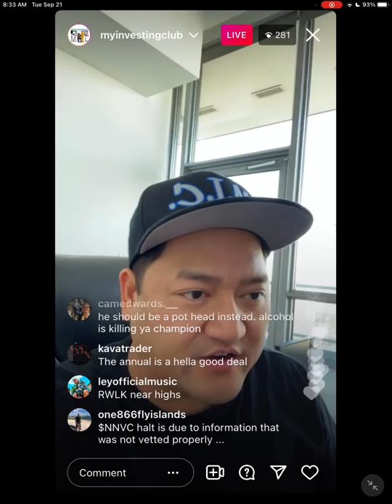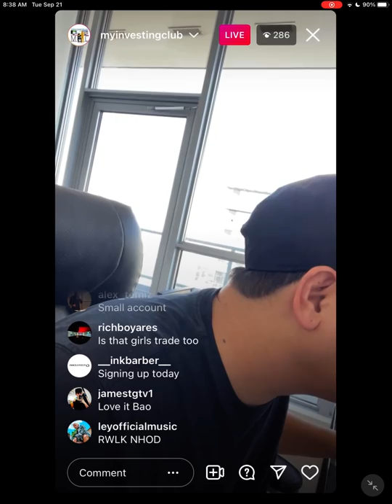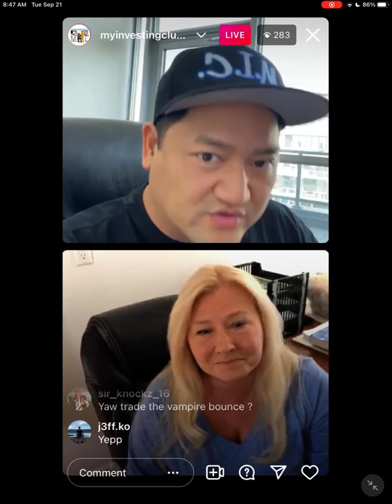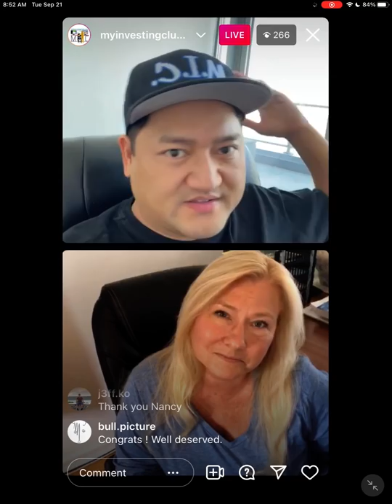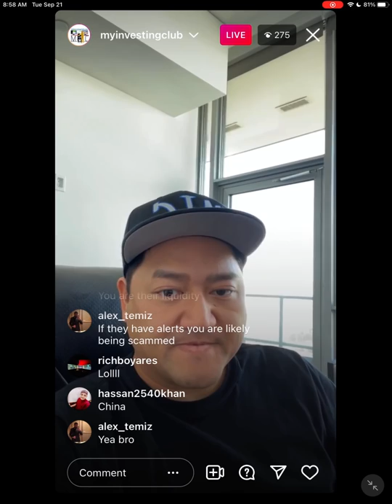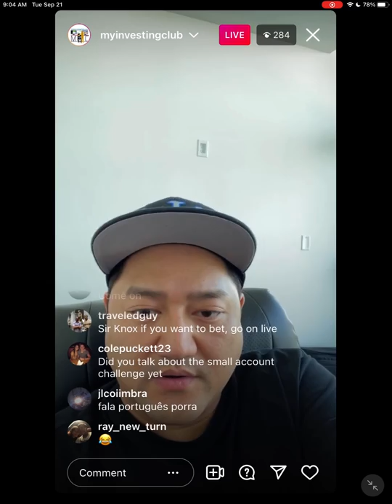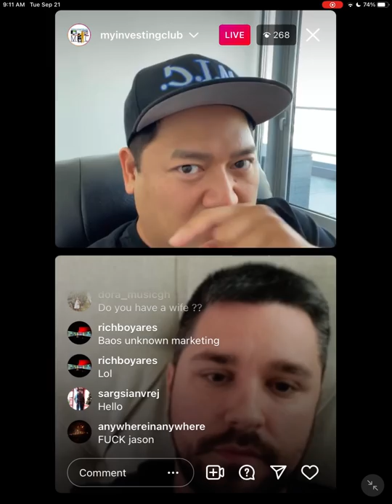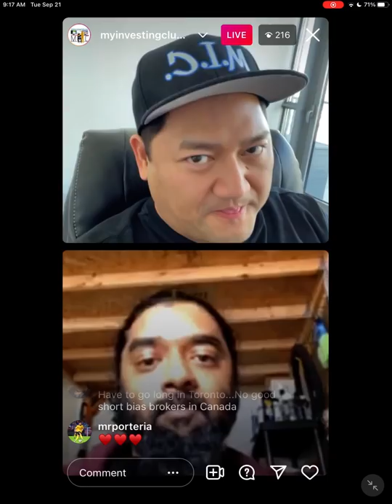Small Account Challenge In 2021 EXPLAINED w/ Modern_Rock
In this LIVE instagram stream for Bao, he explains the small account challenge for 2021, follow Bao on instagram for even more tips and tricks, as well as free advice on his live streams you can't find anywhere else!